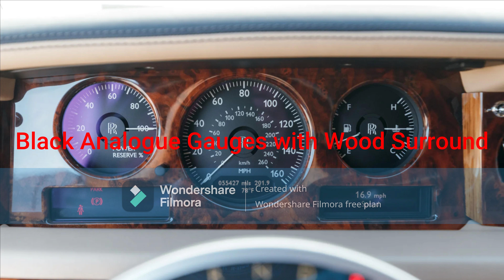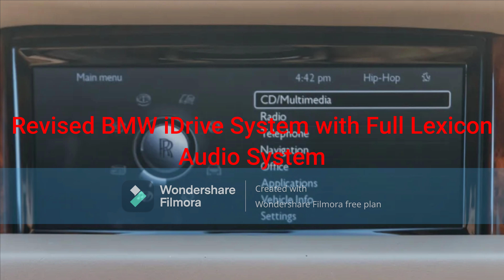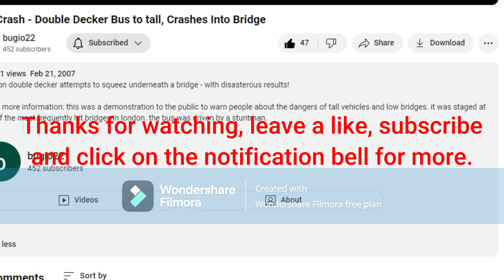Sugar Stamp's 2013 Rolls-Royce Phantom EWB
Sugar Stamp buys Macklemore's old car: a 2013 Rolls-Royce Phantom EWB.
- Black Exterior Color
- Keyless Entry and Push Button Start
- 21-Inch Fully Polished Alloy Wheels
- 6.75L DOHC 48 Valve Naturally Aspirated V12 Engine (N73B68)
- Black Analogue Gauges with Wood Surround
- 3-Spoke Full Leather Steering Wheel
- 8-Speed Automatic Transmission
- Electronic Parking Brake (Since 2003)
- Automatic Headlights
- Automatic Windows
- Revised BMW iDrive System with Full Lexicon Audio System
- 4-Zone Manual A/C Controls (Front)
- Revised BMW and Rolls-Royce iDrive Dial (Front)
- Auto-Dimming Rear View Mirror with Garage Homelink
- LED Interior Lights, Ambient Lights
- Black/Beige Leather Interior with Burl Walnut Wood Trim and Contrast Piping
- Power Seat Controls with 2-Person Memory
- 4-Zone Manual A/C Controls (Rear)
- Rear Seat Wood Picnic Tables with Rear Seat Entertainment System
- Revised BMW and Rolls-Royce iDrive Dial (Rear)
- Massive Rear Trunk Space
- Full Powered Trunk Lid